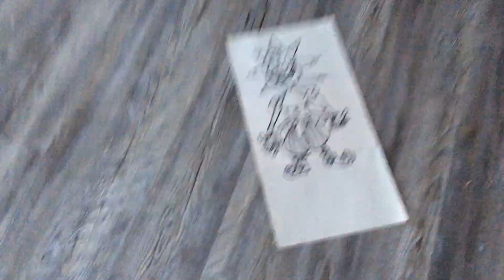My Drawing of sundrop